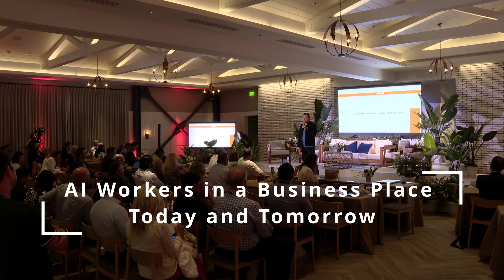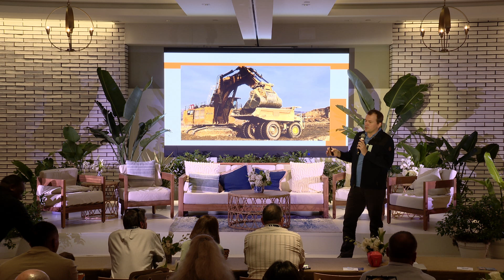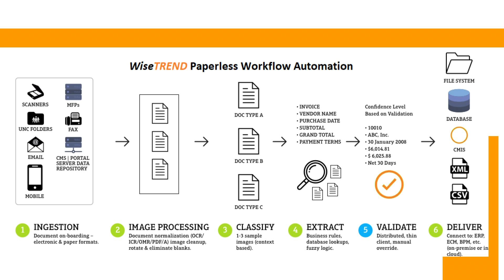AI Workers in a Business Place Today and Tomorrow - Ilya Evdokimov at IMPACT 23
Ilya Evdokimov, co-founder of WiseTREND, utilized his presentation to delve into the realm of what he called “productive AI,” a resource every business can leverage in the present and the future.

Evdokimov began by illustrating a case where a family-owned manufacturing company received orders and invoices through various channels such as mail, online, and fax. Traditionally, workers would be hired to constantly monitor and process incoming documents, a model that requires staffing increased during surges. This approach relies on outdated tools to address a larger problem. Evdokimov advocated for the use of AI tools that could monitor emails, route documents, and process orders. He emphasized the risk of overloaded factories potentially overlooking urgent orders during busy periods without a system to automatically flag priority orders.

The core issue highlighted was the siloing of various documents and disjointed systems that were not interconnected - a problem that touches every industry. Evdokimov argued that AI has the potential to replace manual administrative labor prone to human error and tedium. He underscored the value of human time as the most precious resource for any company. By automating manual processes through AI and machinery, companies can save on labor costs.

Addressing the concern of affordability for small and medium-sized businesses, Evdokimov revealed a solution. Through WiseTREND, he has created over 50 specific workflows tailored to different industries, enabling low-cost automations. One example provided was an automated invoicing system that actively monitored invoices, resulting in a quicker turnaround. Practical AI, according to Evdokimov, adapts to users and learns from company data. Instead of relying on outdated tools that increased human labor hours, he encouraged businesses to provide their workers with more advanced solutions.